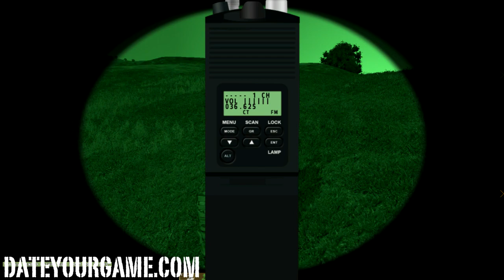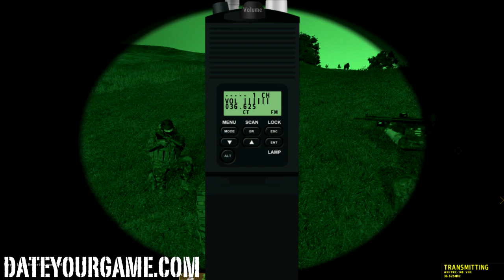Arma 2 Combined Operation Coop Mission Gameplay : Co16 The Troubles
This is the mission Co16 The Troubles by OrangeRPG in the map Carraigdubh. In this mission you have to clear a few objectives like a radio tower and a couple of cache an camps. We chooses that mission because it's fairly good for a small amount of players and we were actually no in the state of mind necessary for complex missions. We had some radio confusion during the mission because we totally forgot to check that team leader has two radio. Other then that it went fairly well and we had lots of fun as you may notice ;)